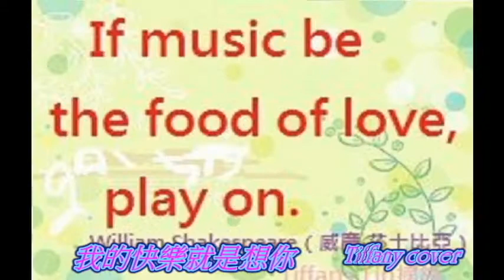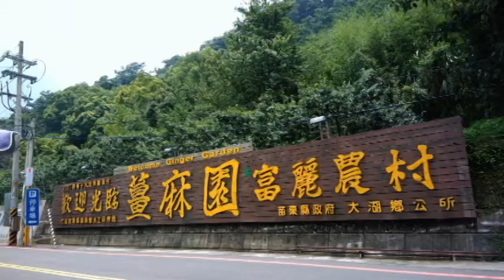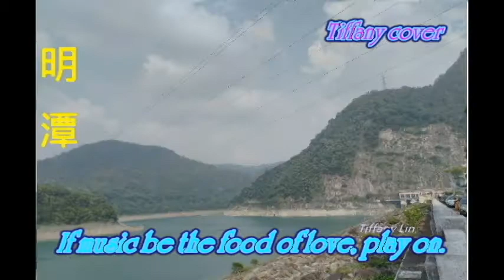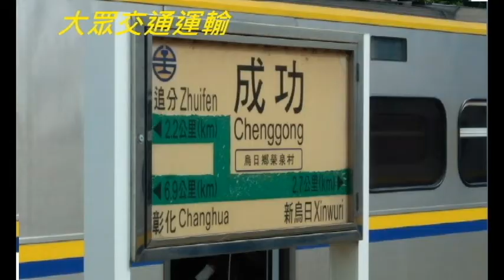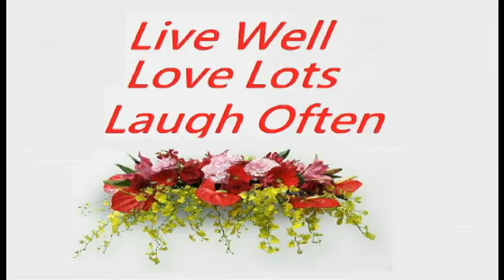Enjoy Music Life/歡唱旅情/我的快樂就是想你Tiffany cover